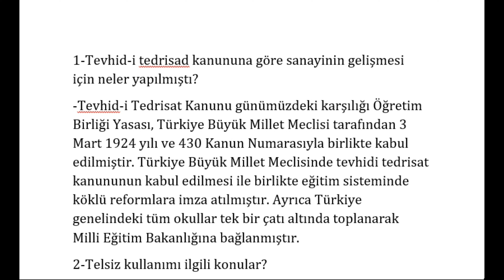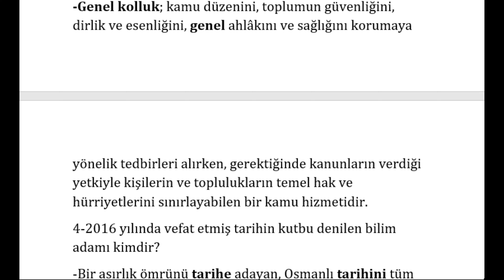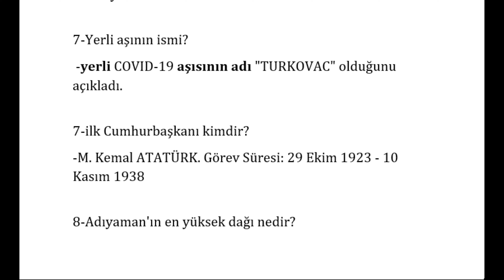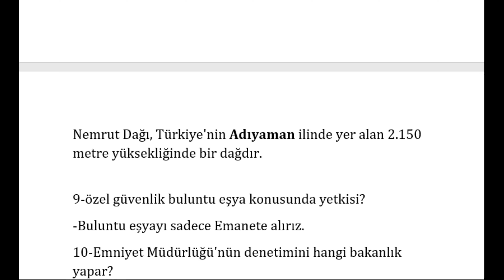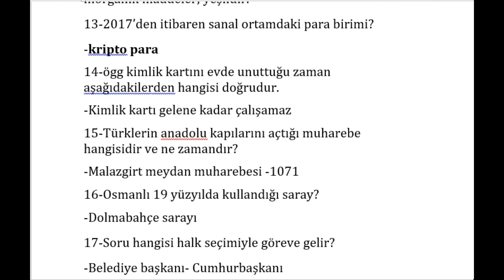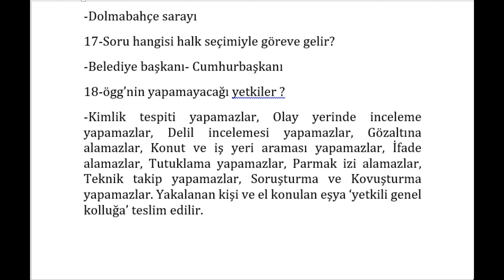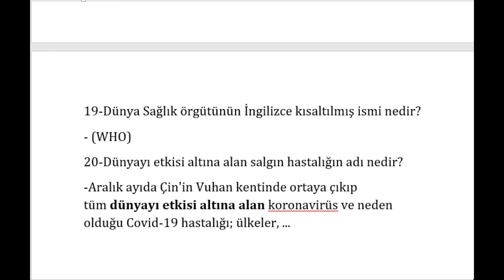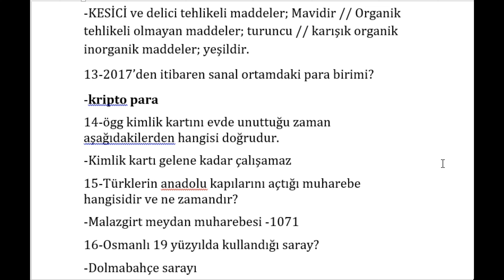GSB Mülakat Soruları ve Cevapları (6.KISIM)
Saygılarımla.